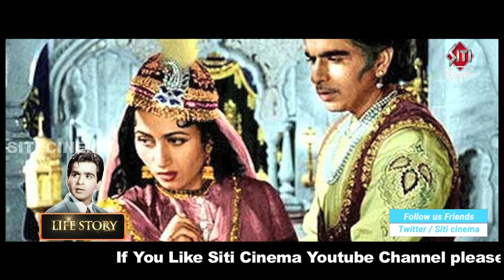Dilip kumar Life story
Lifestyle of Dilip Kumar